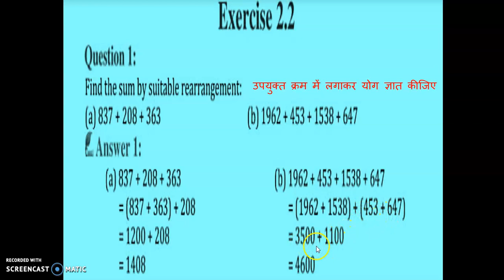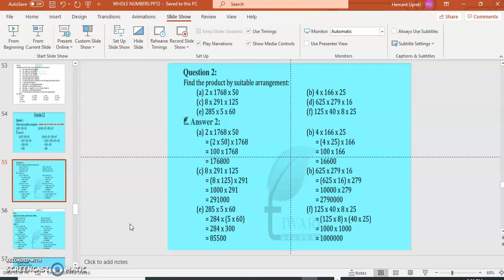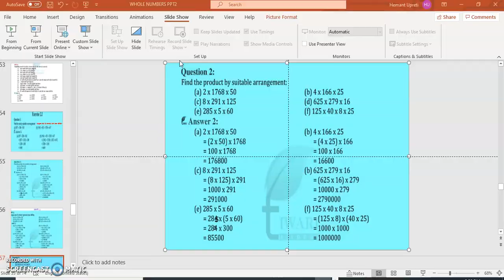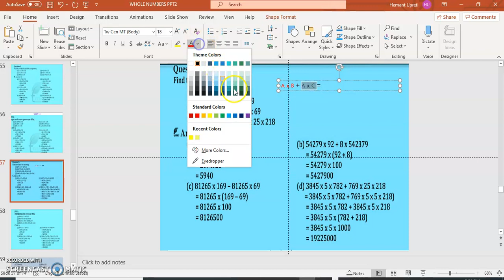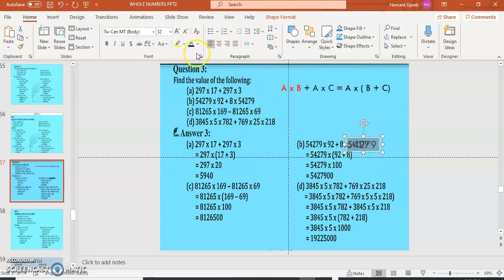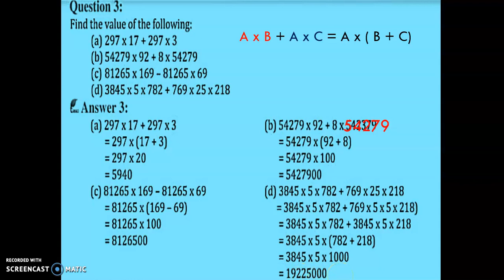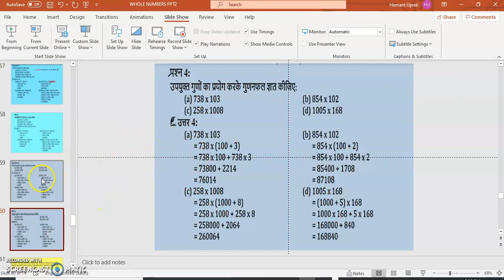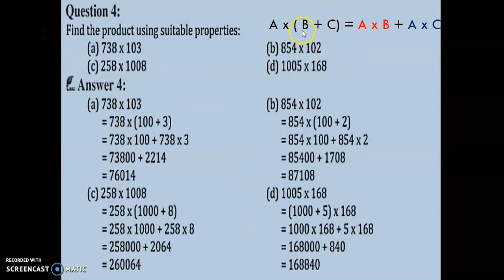CLASS 6 EX 2 2 PART 1